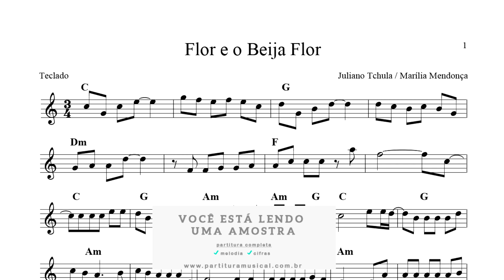Flor e o Beija flor (Teclado) Partitura - Sheet Music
Flor E O Beija-Flor Henrique e Juliano - part. Marília Mendonça - DVD Novas Histórias - Ao vivo em Recife
Composição:  Juliano Tchula / Marília Mendonça
Transcrição: Nestor Marangoni Junior
Para adquirir a partitura completa clique no link abaixo:

Tonalidade: original
Formato: PDF
Partitura:
melodias: ✔
cifras: ✔